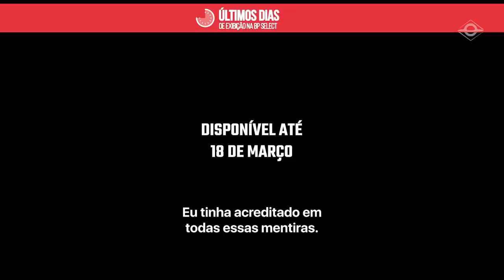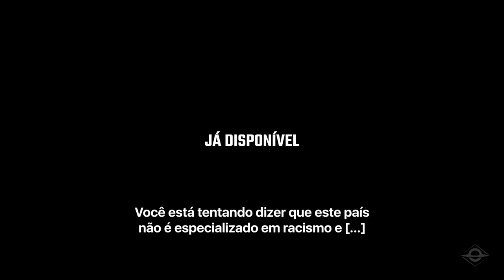ANGELA GANDRA MARTINS | Contraponto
Torne-se Membro a partir de R$10 reais e conheça nossos conteúdos exclusivos
A convidada do Contraponto é jurista, pesquisadora em Harvard e professora renomada: Angela Gandra Martins.

Angela Vidal Gandra da Silva Martins é uma jurista e advogada brasileira, atualmente secretária nacional da Família no Ministério da Mulher, da Família e dos Direitos Humanos e professora da Universidade Presbiteriana Mackenzie. É membro da Academia Brasileira de Filosofia e da Academia Paulista de Letras Jurídicas.
Confira nossa programação diária 👇

SEGUNDA-FEIRA, ÀS 20:00 - Contraponto

Um programa conduzido por um procurador federal e professor de filosofia. O perfil investigativo e questionador dessas duas funções transformarão um programa de entrevistas com grandes personalidades em uma experiência profunda e intensa.